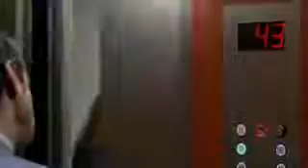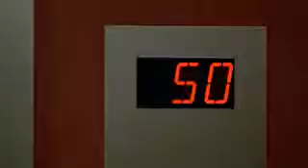Jim Carrey - I belive I can fly